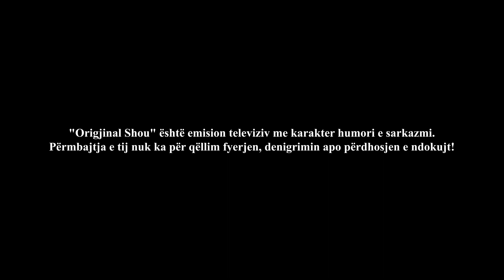Profesori i Edukatës fizike paralajmëron për rrezikun e madh nga çantat e rënda të fëmijëve | RTI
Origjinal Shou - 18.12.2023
I Ftuar:  Shpëtim Shala -  Arsimtar i Edukatës fizike